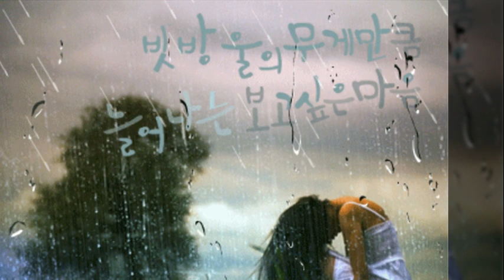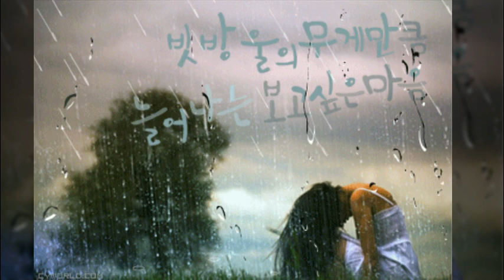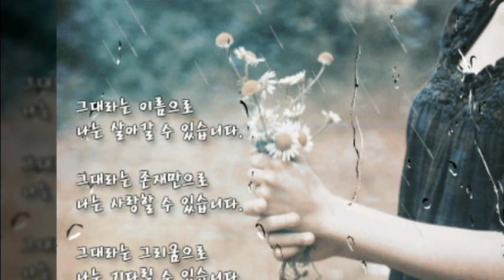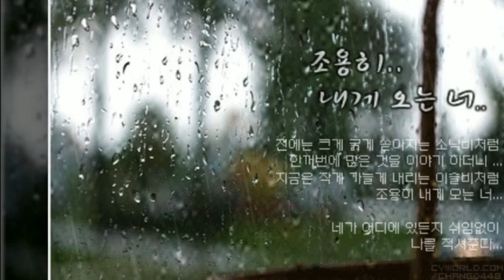레이나 - 이렇게 사랑하는데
이길을 바라보다 돌아보면은
잠에서 깰때면
이렇게 하루가 숨을 쉬고 있는게
너무 힘들었죠
또다시 내맘을 가져

잊으려고 노력하면 할수록 더욱더 생각나
모든걸 포기하고 싶은 만큼 그대는
나의 전부였죠 이제야 알수 있었죠

why why why 눈물이 나죠
늦은걸 알기에 돌릴수 없기에
잊을수 없기에
울다 지쳐 잠이들죠

I missing you just stand
by heart no way
이렇게 사랑하는데 왜 그댈 잊어요
다시 내게 돌아와줘요
just one moment chance
용서해요 for give me my heart
모두다 제 잘못이예요
너무 어렸었죠 바보같이 후회 했죠
숨쉴수 조차 없는걸 그댄 아나요

아직도 그댄 많이 화나있나요
어떻게 하면 그대의
마음을 돌릴수 있나요
처음그때처럼